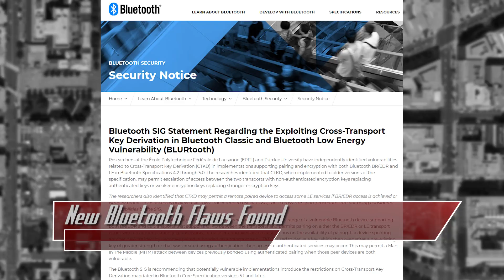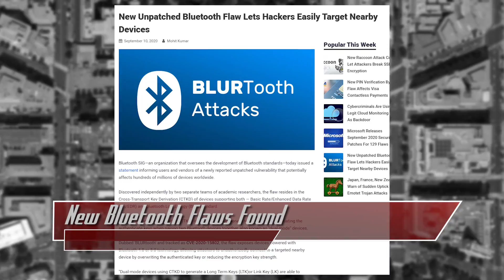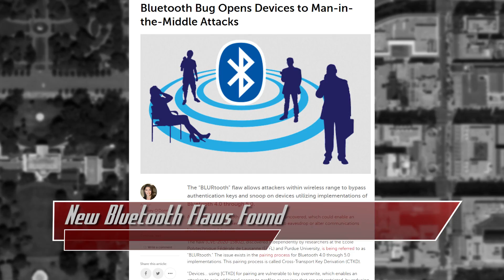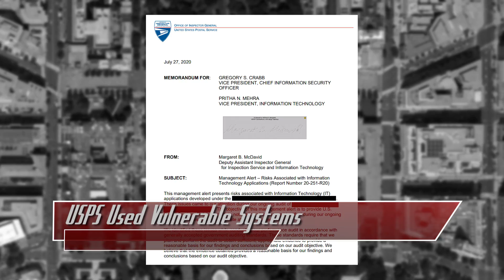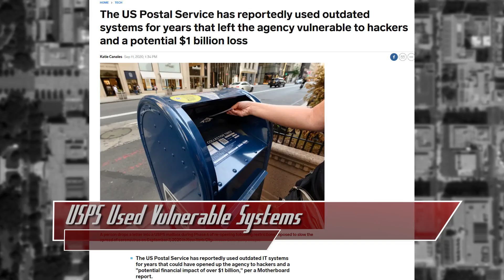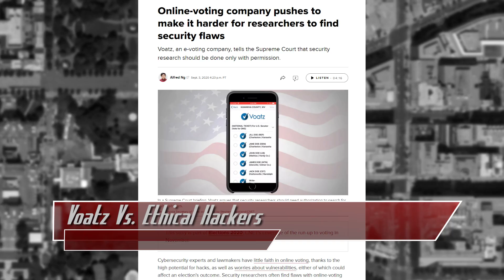USPS Used Vulnerable Systems; Voatz vs. Ethical Hackers - ThreatWire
Hak5 -- Cyber Security Education, Inspiration, News & Community since 2005:
New bluetooth flaws have been found, the USPS used vulnerable systems for years, and voatz wants to make it harder for you to do your job! All that coming up now on ThreatWire.

Links:
New Bluetooth Vulnerability: